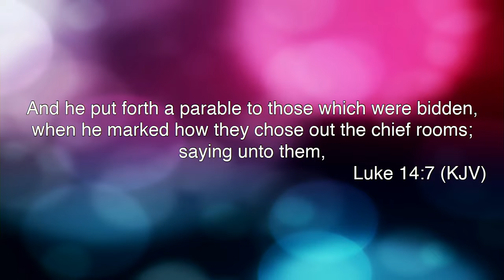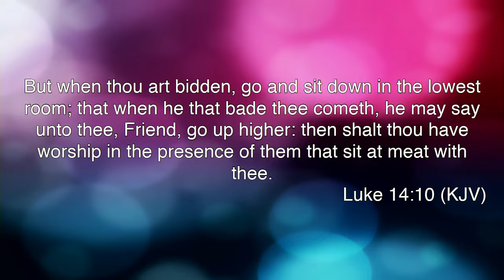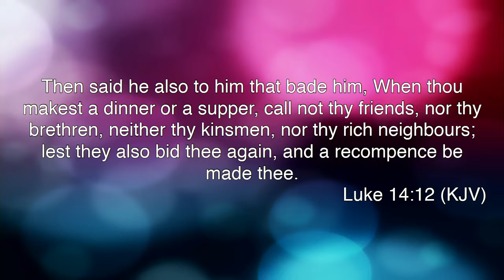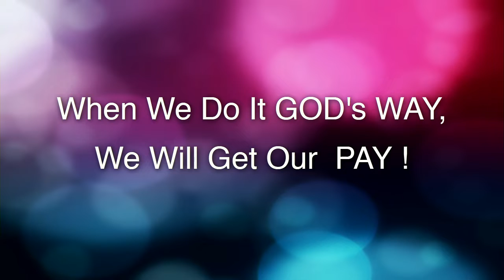When We Do It GOD's Way, We Will Get Our Pay